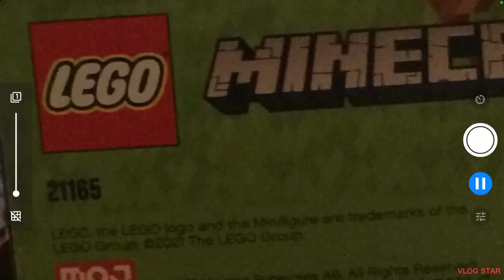Minecraft Lego Stop Motion Horror Film.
Steve goes to use the anvil, but he sees someone come out of nowhere at his right. It looks exactly like him though...